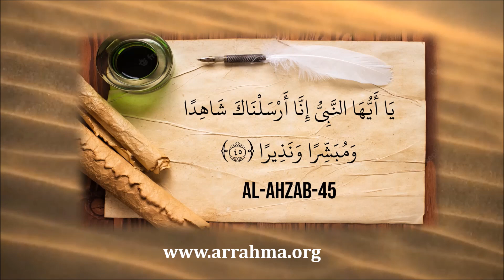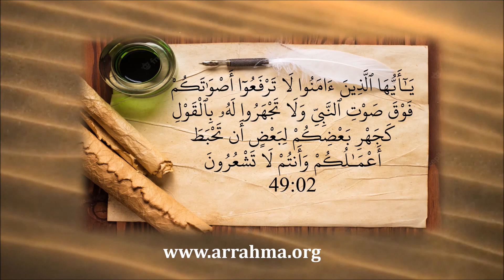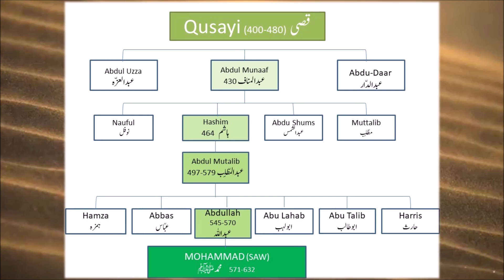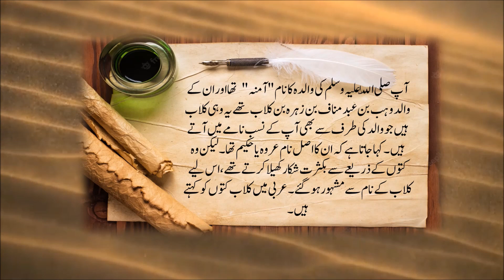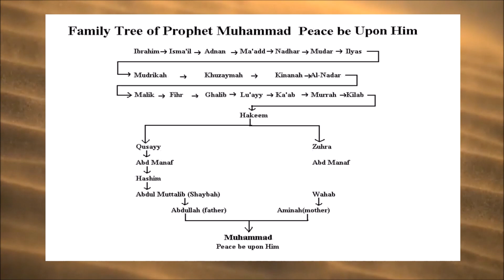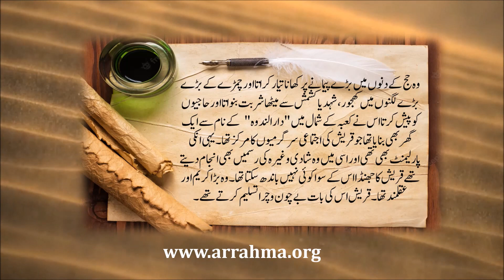Seerah Lesson # 1 by Ustazah Najiha Hashmi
Lesson 1: Family, upbringing and situation before Prophecy - part 1
خاندان، نشونما اور نبوت سے پہلے کے حالات- حصّہ اول

Topic covered:
The History of Arabs
عربوں کی تاریخ
The Prophet's Ancestors
نسب نامہ مبارک
 The Prophet's tribe
قبیلہ